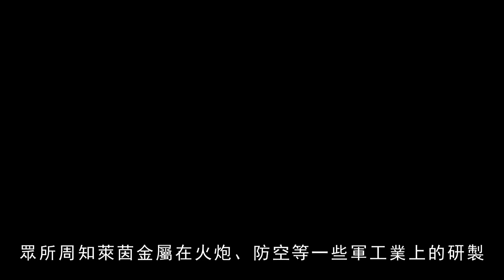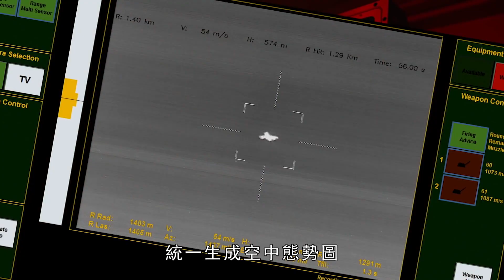【SKYGUARD 3 雙炮火力防空系統】射速高達每分鐘1100發，萊恩金屬最著名防空系統，蒼蠅都不放過，雙炮宛如加特林，走在世界的前沿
Skyguard 3屬於是萊茵金屬防空產品線中的第三代產品防空產品線，它基於網絡化作戰思想將已經非常成熟的厄利孔天空衛士系列又加以改進加大了探索距離、抗干擾能力使其更上一層樓，Skyguard 3的優點就是具備高度的便攜性，易於部署和操作Skyguard 3 防空系統針對內部層和重要資產保護進行了優化，將現代火控與多達四個效應器的火力相結合，例如使用高效 Oerlikon Ahead Air Burst 技術的 Oerlikon Twin Gun GDF009 和 VSHORAD導彈發射器
Skyguard 3 belongs to the third-generation air defense product line in the Rheinmetall air defense product line. Based on the networked combat concept, the already mature Oerlikon Skyguard series has been improved to increase the exploration distance and anti-interference ability. Taking it to the next level, the advantage of Skyguard 3 is its high portability, easy deployment and operation. The Skyguard 3 air defense system is optimized for the protection of internal layers and important assets, combining modern fire control with the firepower of up to four effectors. Combinations, such as the Oerlikon Twin Gun GDF009 and VSHORAD missile launcher using efficient Oerlikon Ahead Air Burst technology